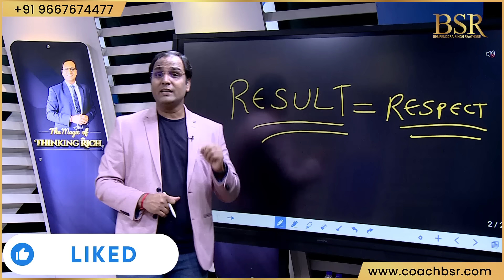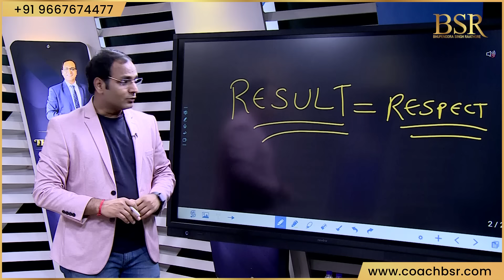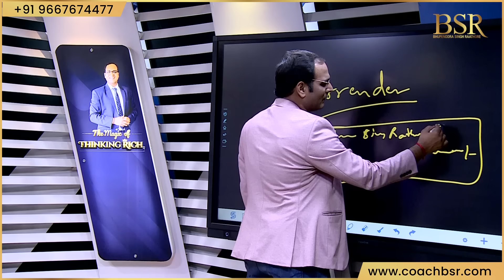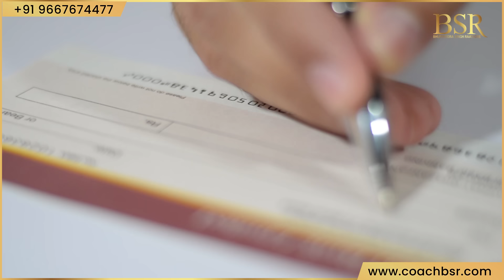5 मिनट यह करों Money Attract होगा | आपकी सोच से ज्यादा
Bhupenddra Singh Raathore (Also Known As Coach BSR) is an entrepreneur, Amazon bestselling author, philanthropist, and life & business strategist. Bhupenddra Singh Raathore is a towering name in the field of training, known for creating miraculous breakthroughs in the lives of people and businesses simultaneously. For more than a decade, millions of people have enjoyed the warmth, humor, and transformational power of Coach BSR’s business and personal development events.

Coach BSR is the author of two Amazon bestsellers, including the recent groundbreaking book on 15 Days Public Speaking. CoachBSR has transformed more than 50 lac lives around the world through his live seminars, educational videos, and Online Training.
He leads by example - BSR is the driving force and mastermind behind, “The Magic Of Thinking Rich” workshop. This is the World’s Biggest only free live workshop conducted for an entire month every quarter to transform people’s mindsets and sow the seeds of success psychology because when the people change, the nation changes.
CoachBSR started this workshop as a social initiative in the month of November 2020 with the sole purpose to help his fellow countrymen fight the adverse mental effects of the corona pandemic. He is also the aggregator and interviewer of the Think Rich Show, where he invites some of the top business leaders, social activists, and Bollywood celebrities to share their inspirational life stories.
BSR is a leader called upon by the leaders. He has worked with top corporate houses and is a frequent advisor on topics like business growth decisions; workforce optimization, sales enhancement, etc. Names of the clients include Mercedes Benz, Coca-Cola, Tata, Vodafone, Mahindra, LIC, JCB, Federal Bank, and Johnson & Johnson to name a few.

Awards & Achievements
1) He has been awarded “Public Speaker Of The Year 2021” in the India Mentors and Business Coaching Summit organized by Franchise India
2) He has been awarded “The Education Excellence Awards 2021” by Dainik Bhaskar
3) He is a Guinness World Record Title Holder for Most Viewers of a Leadership Lesson Live Stream on YouTube
4) He is a Guinness World Record Title Holder for Most Viewers of a Time Management Lesson Live Stream on YouTube
5) He has been awarded “The Most Viewed YouTube Live Program on Law of Attraction – The Magic of Thinking Rich” by the World Records Forum.
6) He has been conferred with a “Certificate of Appreciation” by Films Today Magazine for his outstanding contribution and humanitarian work and support to others during covid 19
7) He has been a keynote speaker at the UN Headquarters in New York
8) He has been conferred with the “Business Mentor of The Year” 2018 by Entrepreneur India Magazine
9) He has been honored with the “Asia’s Greatest Emerging Leader” Award 2017 for his extraordinary contribution to thousands of Businesses in the country.
10) He has been awarded a “Certificate Of Commitment” by the World Book of Records, London for conducting the Magic of Thinking Rich Season 3 continuously for 28 days.
11) He has been a TEDx and Josh Talks Speaker.

Best Videos -

Top Playlists by CoachBSR